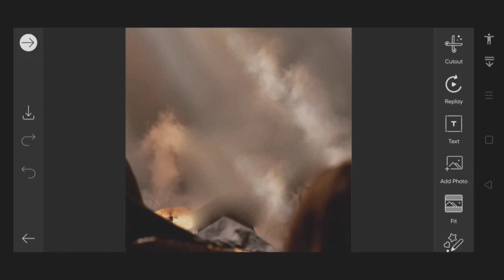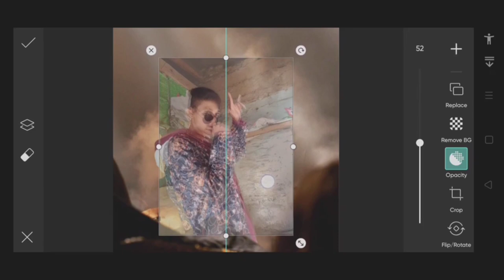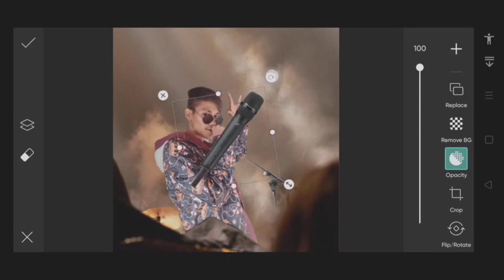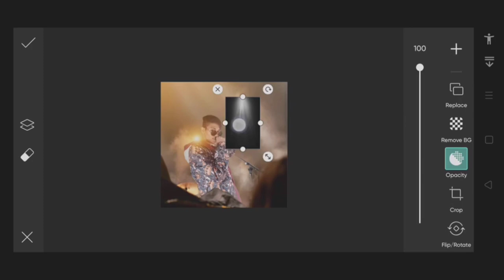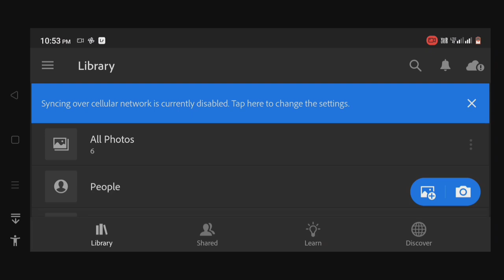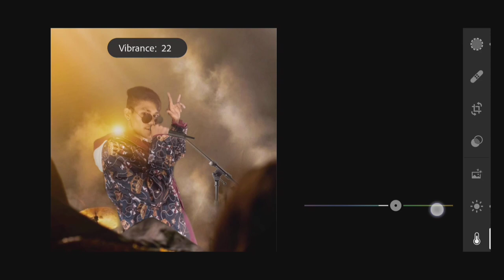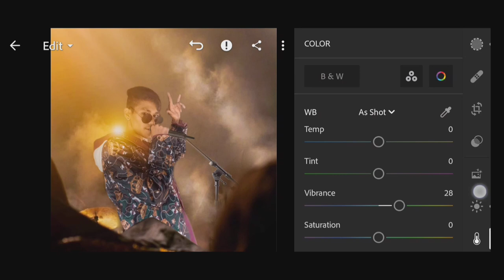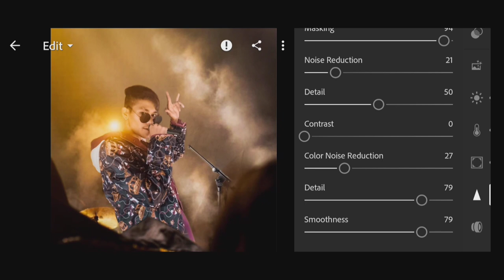Music 🎶 lover photo edit by mk photo edit s zone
Hi

About,,  Music 🎶 lover photo edit by mk photo edit s zone PicsArt photo edit Lightroom colour grading how to make this photo edit